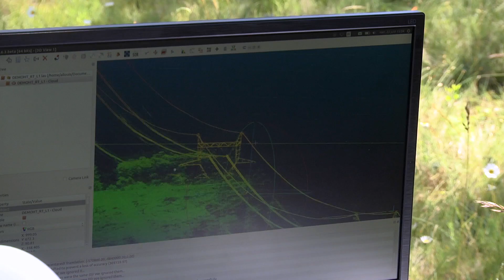Testimonial on UAV Mapping for Cadastral Planning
This video is a presentation by Andrejs Veliks, CEO of A-GEO, a surveying and UAV surveying company.

As a surveyor, Andrejs Veliks gave feedback on his great experience with the Mapper LiDAR Scanning system, developed by YellowScan for UAV Mapping.
" It's easy to operate, it's really fast, and you get all the information on site..."
"In one flight which took us 25 minutes, we covered an aera which normally will take surveyors 4 days. "